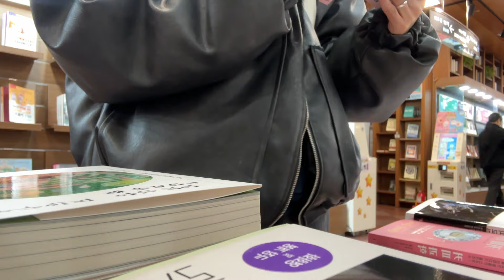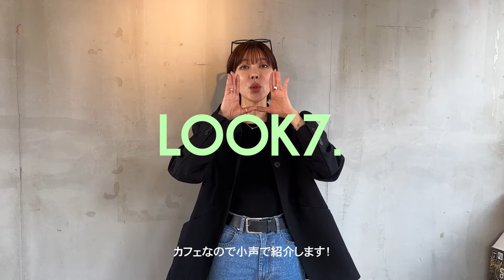1WEEK OOTDˎˊ˗ 季節の変わり目を乗り越える！ハンチの1週間コーデ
皆さん、こんばんは！ハンチです✨
動画のアップロードが少し遅くなりました🥹
今回はバタバタした1週間のOOTDを撮ってみました！
質問が多かったアイテムや少しのVLOGも入ってますので、ぜひ最後まで見てください🖤

⌛️ TIMELINE
▸ 0:00 intro
▸ 0:09 LOOK1.
▸ 1:31 LOOK2.
▸ 2:41 LOOK3.
▸ 4:02 LOOK4.
▸ 4:47 LOOK5.
▸ 5:47 LOOK6.
▸ 7:25 LOOK7.

📩 お仕事に関するメールはこちらの方でお願いいたします